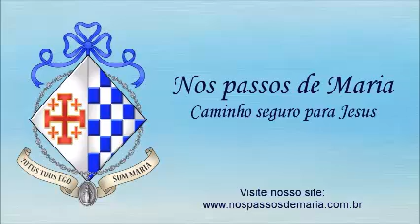Santo Terço Mariano – 24/02/2022 – Mistérios Luminosos